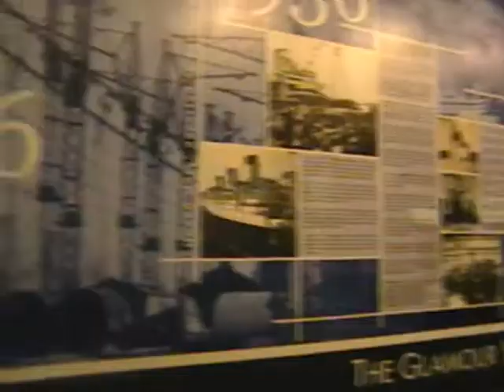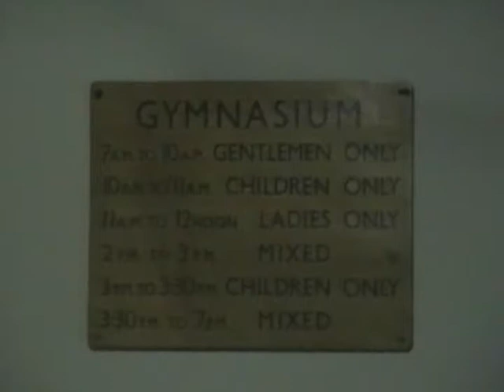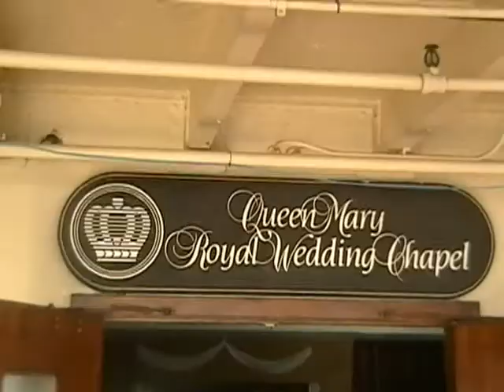The Queen Mary in Long Beach,CA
A quick tour of  "The Queen Mary" in Long Beach, CA.